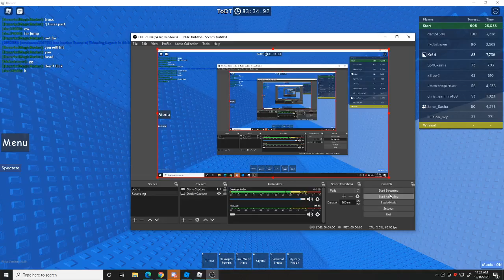Tower of Double Trouble - Completed! (Second SC)